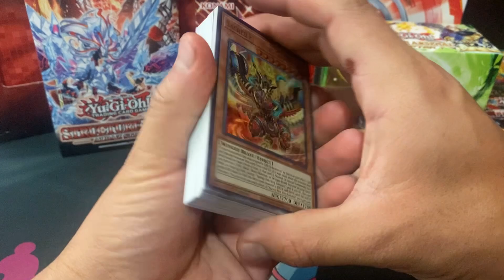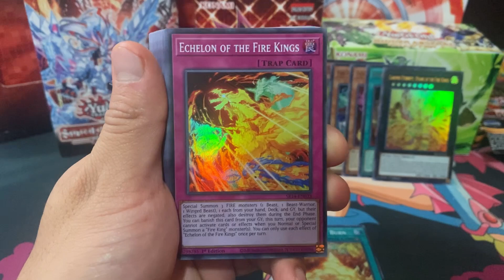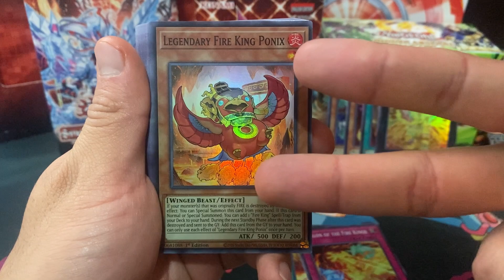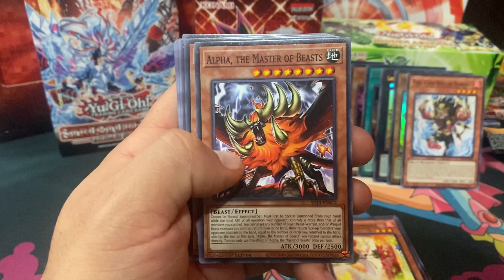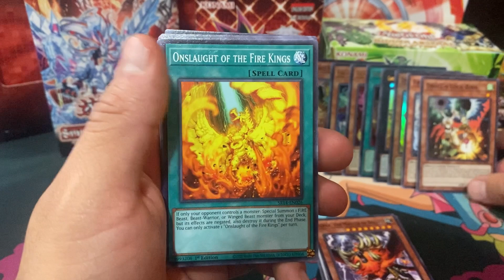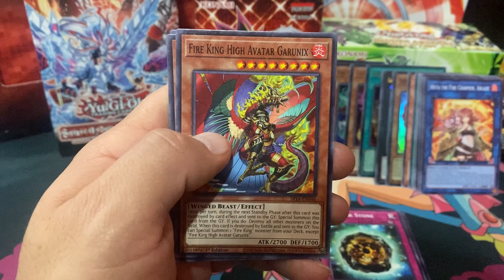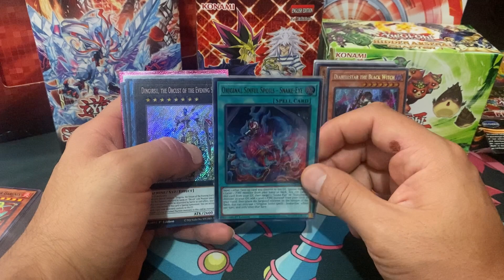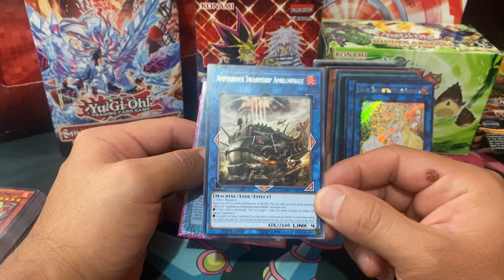Unboxing Structure Deck Fire Kings Bueno Bonito y Barato !!!!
Que tal comunidad querida!! Hoy les traemos el Unboxing del Structure Deck: Fire Kings
Una de las mejores Estructuras de la decada!!, no solo por su dinamismo, sino también por la cantidad de cartas de reimpresas que nos da como:

*Infinite Impermanence
* Droll and Lock Bird
* Coachking
* Solem Judment